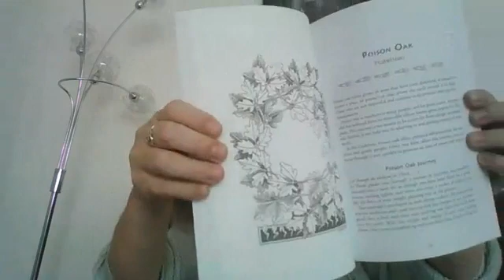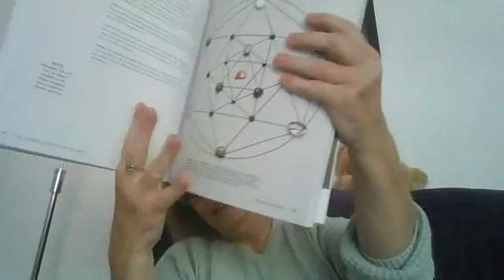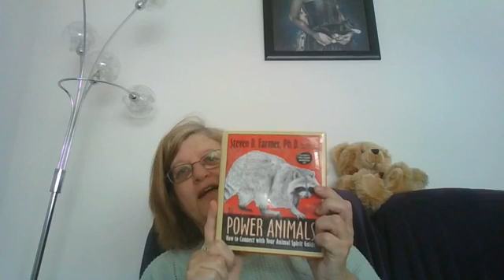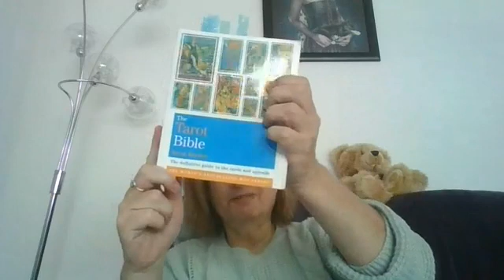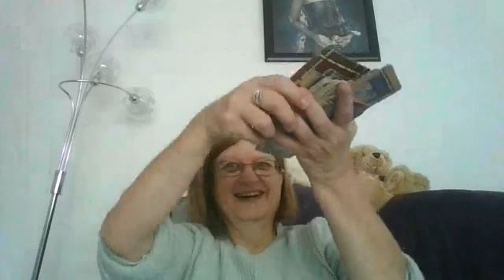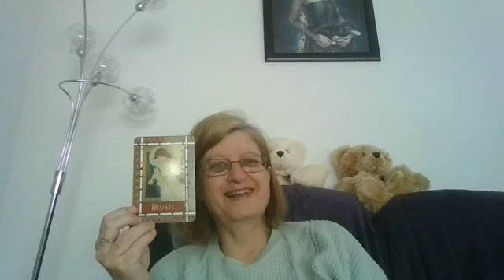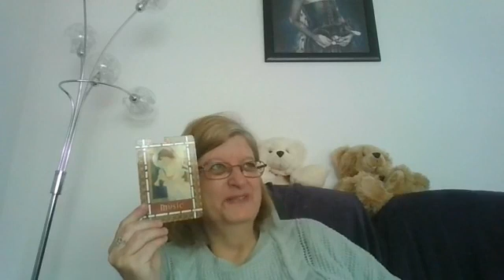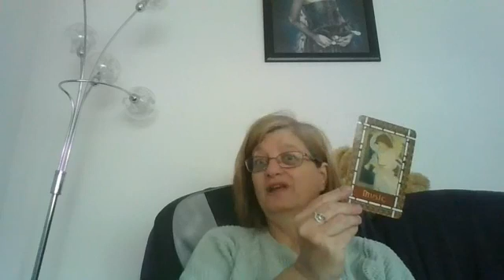Daily facebook live 1/5/2020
During lock down I have been going live on facebook every day to update and chat to friends and family and have a little bit of fun and jokes. I'm now uploading them here to share with the world.